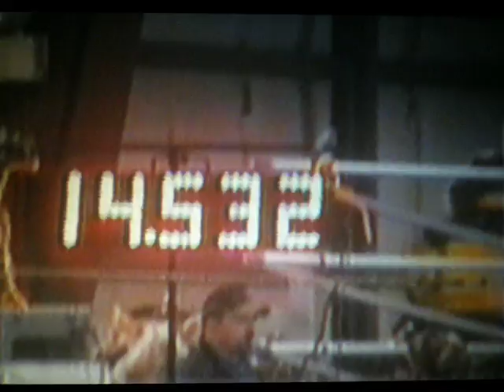Hannas Gone Gold, MO NBHA All Dist Show, April 09